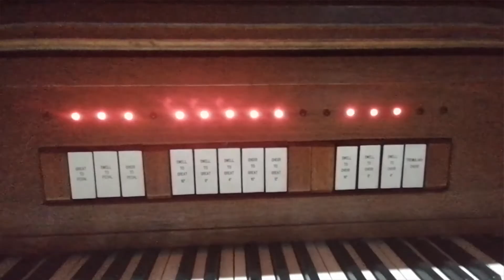JUT dot COM | 001: firstVLOG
Hi mga ka-JUT!

How's your Christmas and New Year?
Let me share to you kung anong nangyari sa akin nung Pasko at Bagong Taon...

Let's go... PinJUTinNaYan!